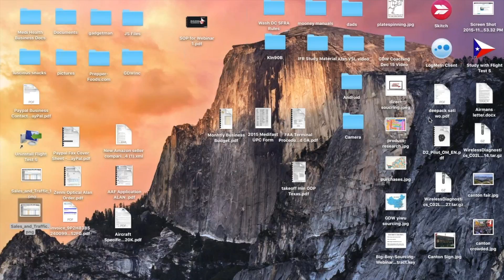Our Client Diego Shares About China Product Sourcing Trip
is our blog with more great content related to ecommerce, AmazonFBA, FBM, Importing from China, selling on eBay, etc.

In this video our Client Diego shares about the experience he had on our last China product sourcing trip.  Listen to the results he's had just from 1 tip he got on the trip...

Get your questions answered about anything related to ecommerce, AmazonFBA, FBM, Importing from China, selling on eBay, etc. by joining our private Facebook Group

Join us in China for one of our sourcing trips by going to ChinaSuperSourcing.com